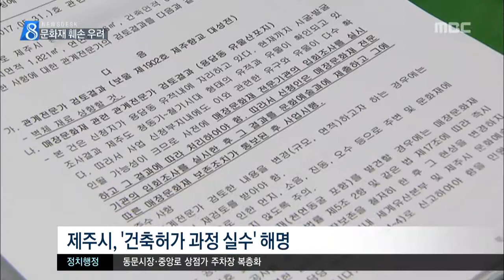문화재 조사 빼먹고 건축허가 홍수현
◀ＡＮＣ▶

 국가지정 보물인
제주향교 대성전이 있는
제주시 용담동 일대는
문화재 출토 가능성이 매우 높은데요,

 하지만 이 곳과 500미터도
떨어지지 않은 곳에
문화재 조사도 하지 않고
건축 허가를 내주는
어처구니 없는 일이 일어났습니다.

  홍수현 기자가 취재했습니다.

           ◀ＥＮＤ▶
           ◀ＶＣＲ▶

 터파기와 표면 정비 작업으로
흙밭이 된 공사현장.

 사업자는 이곳에
렌터카 사무실과 차고지를 조성하겠다며
지난 4월, 제주시에 건축허가를 신고했습니다.

 해당 부지는
보물 제1902호인 제주향교 대성전으로부터
반경 500미터 이내인
문화재 보존영향 검토 대상구역,

 게다가 용담동 유물산포지에도 해당돼
건물을 지으려면 사전에 문화재 조사가
반드시 이뤄져야 합니다.

 하지만 제주시는 단 한 차례 조사도 없이
지난달 26일 건축을 허가했습니다.

           ◀ＩＮＴ▶주민
 "주민 의견도 수렴하고 주변환경도 고려해서 신중하게 내렸어야 되는데 주민들로서는
걱정입니다."

 문제가 불거지자,
제주시는 건축허가 과정에서
전문가 입회 조사가 필요하다는
협의가 있었지만
미처 확인하지 못했다고 해명했습니다.

           ◀ＩＮＴ▶건축과장
 "건축주한테 문화재 검토를 하고 착공신고를
하라고 해야되는데 깜빡 누락됐어요."

 제주시는 지난 13일에야
사업자에 공사중단을 명령하고,
문화재 조사에 착수했습니다.

s/u "뒤늦게 전문가 입회 조사가 진행된
이곳 현장에서는 철기 시대 것으로 추정되는
유구와 주거지가 확인됐습니다."

           ◀ＳＹＮ▶조사원
 "유구, 옛날 시설물들이 나오는데도 있고 해서 그 부분을 확인했고, 따로 보고서에 표시해서
나중에 발굴 조사할 수 있게 기초자료를
제공할거에요."

 문화재 조사를 빼먹은
제주시의 어이 없는 건축행정에
비난의 목소리가 커지고 있습니다.